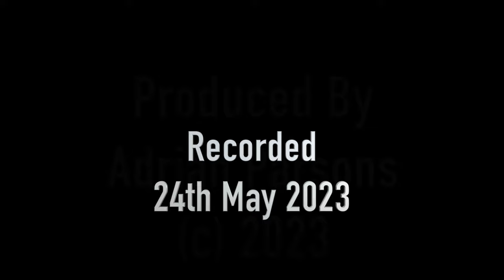West Green House Gardens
A visit to West Green House Gardens